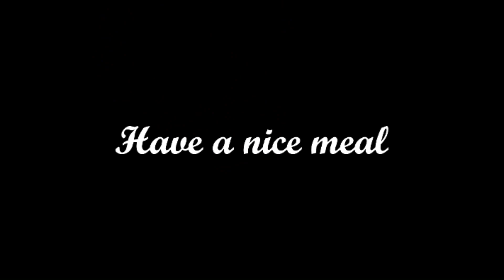Scary Games #40 | BURGER AND FREIGHTS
Im so sorry about the constant noise of my nose. i was having cold XD